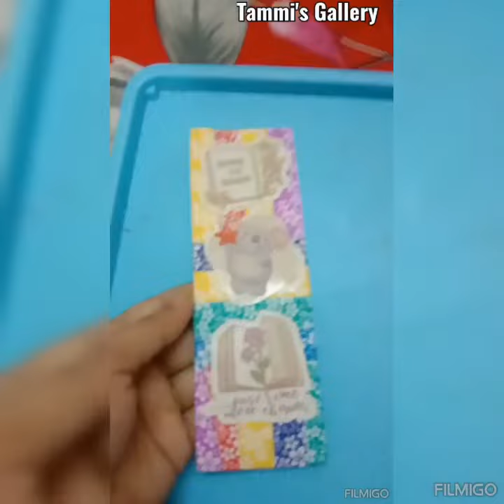Easy way to make